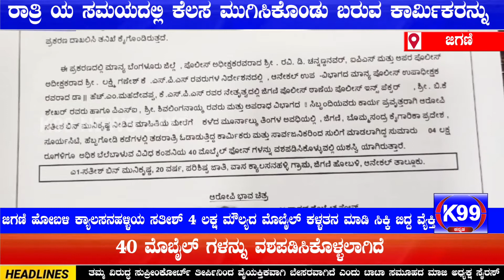ಆನೇಕಲ್ ಜಿಗಣಿ ಹೋಬಳಿ ಕ್ಯಾಲಸನಹಳ್ಳಿಯ ಸತೀಶ್ 4ಲಕ್ಷ ಮೌಲ್ಯದ ಮೊಬೈಲ್ ಕಳ್ಳತನ ಮಾಡಿ ಸಿಕ್ಕಿ ಬಿದ್ದ ವ್ಯೆಕ್ತಿ